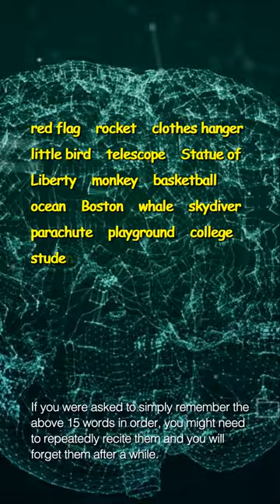Interesting association memory method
If you were asked to simply remember the above 15 words in order, you might need to repeatedly recite them and you will forget them after a while: red flag, rocket, clothes hanger, little bird, telescope, Statue of Liberty, monkey, basketball, ocean, Boston, whale, skydiver, parachute, playground, college student.

But what if you used association to remember them? Imagine a giant red flag blocking a soaring rocket and hanging it in mid-air with a clothes hanger. A little bird stands on the rocket holding a telescope, seeing a group of monkeys playing basketball on the Statue of Liberty.

The basketball is thrown into the ocean, floats to Boston, and is swallowed by a whale. Unexpectedly, the basketball then transforms into a skydiver! He opens his parachute, lands on the playground, and meets college students.

Do you remember them all perfectly? Try reciting them backwards and you'll still remember them, and they will be less likely to be forgotten.